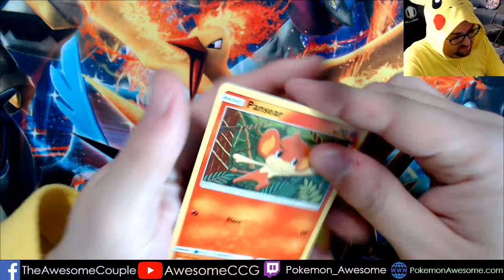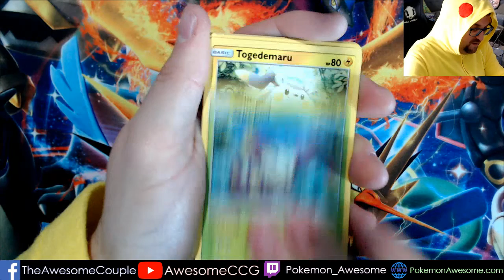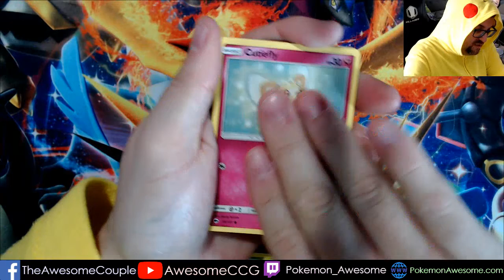4 Packs A Day! Opening 4x packs of Pokemon Cards Every Day! #34